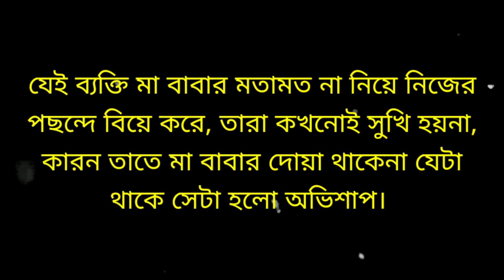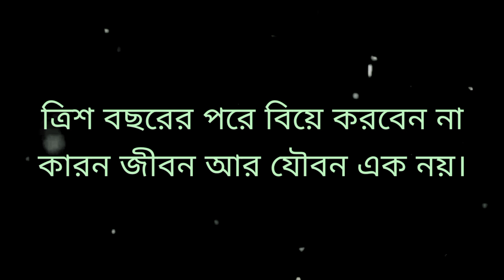যারা প্রেম করে বিয়ে করে তারা কখনোই সুখি হতে পারেনা কারণ... | মাওলানা জালালুদ্দিন রুমি | Motivational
যারা প্রেম করে বিয়ে করে তারা কখনোই সুখি হতে পারেনা কারণ... | Motivational Speech | Motivation Quotes